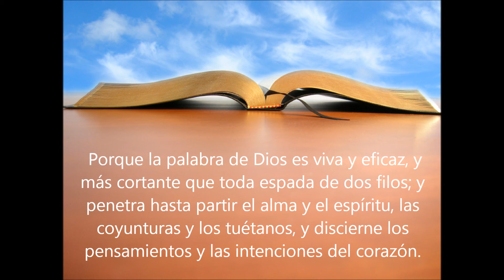La palabra de Dios es viva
El libro de la vida es la Biblia.